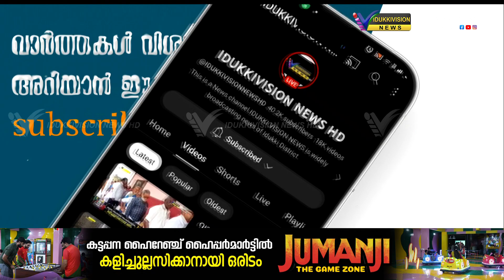വണ്ടിപ്പെരിയാര്‍ പോക്‌സോ വിധി, കുട്ടിയുടെ കുടുംബം പോലീസ് സ്റ്റേഷന് മുന്നില്‍ പ്രതിഷേധിക്കുന്നു